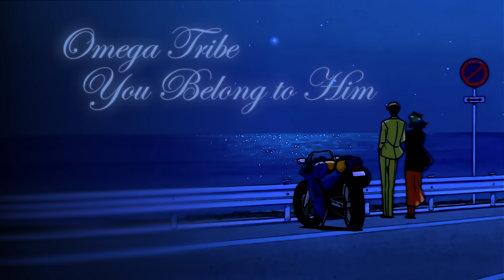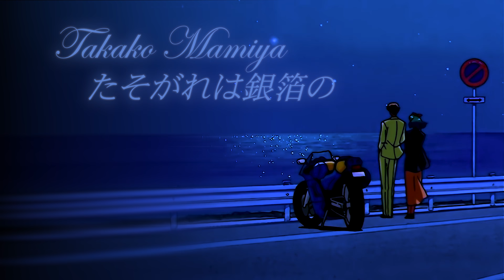🌃 Midnight Drive | 80s Summer Night City Pop Playlist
Get away from it all, and just drive with the sound of the midnight waves...
Tracklist is in the comment section.

From the anime "Sailor Moon S" Episode 20 (109)